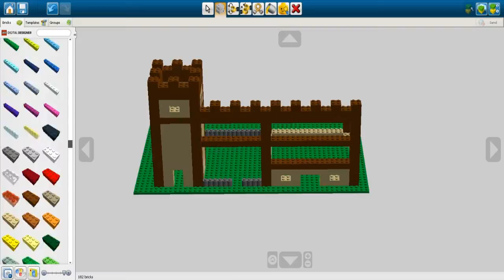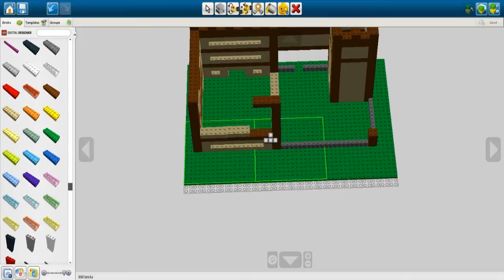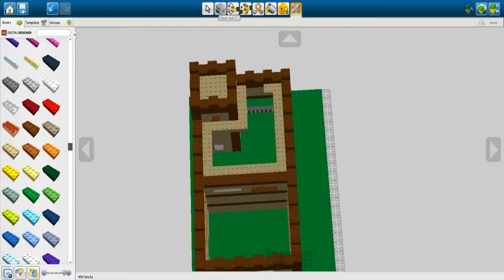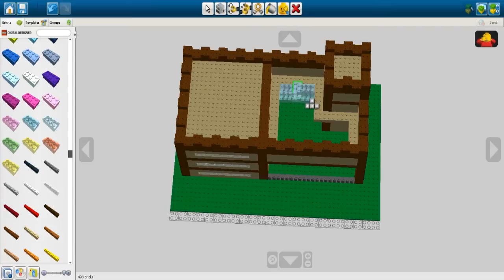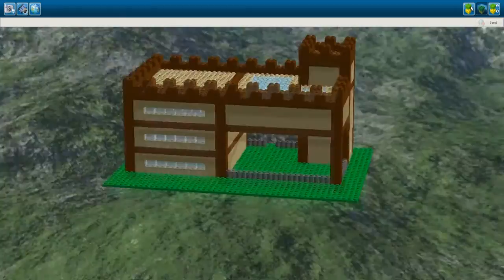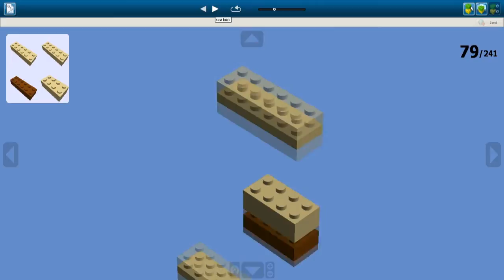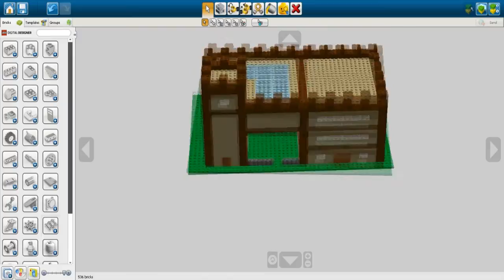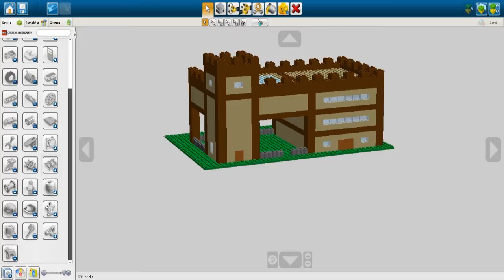LEGO Lets Build (Lego Digital Designer or LDD)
Hi Dude(ttes)...
And welcome back to something different that hasn't been done before, on our channel. A lego lets build. Probably not what you expected but I mean why not, we all know how amazing legos is for the kids so why not for the older kidz.

Outro tune:
Rikky V. ft. Manny: Kameleon